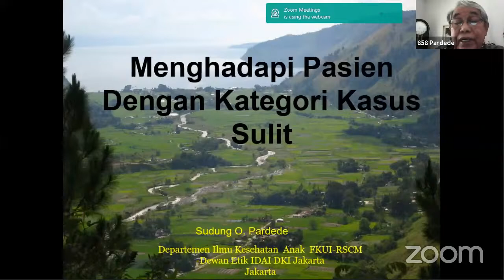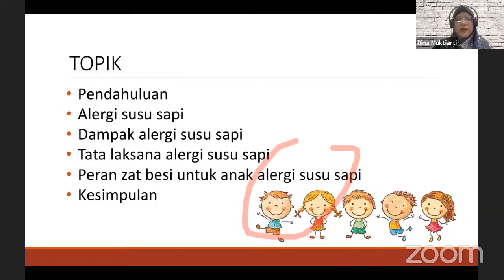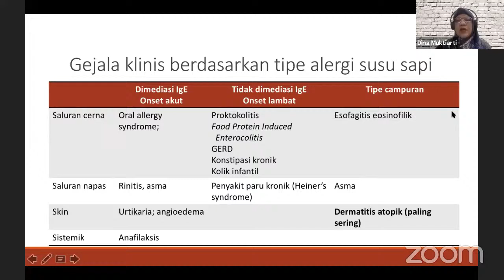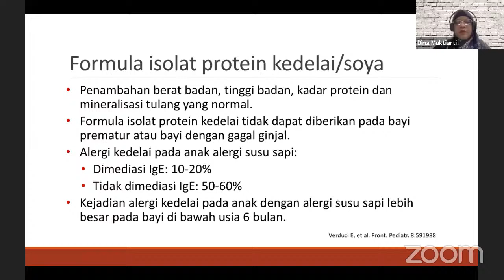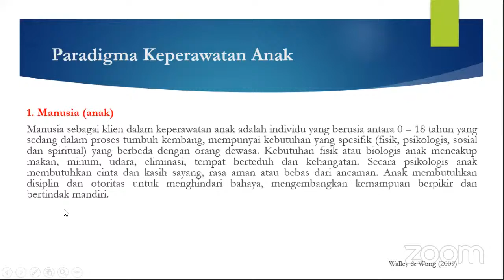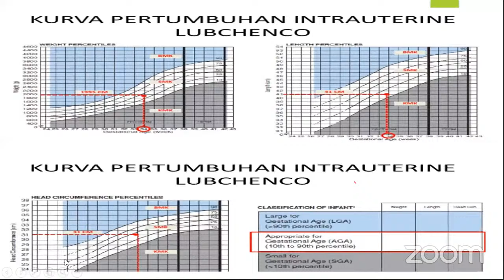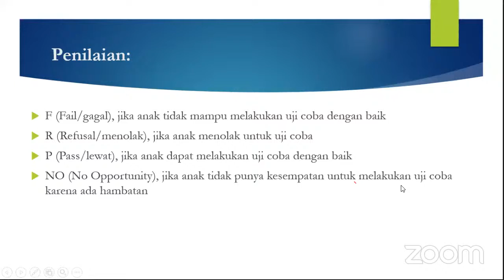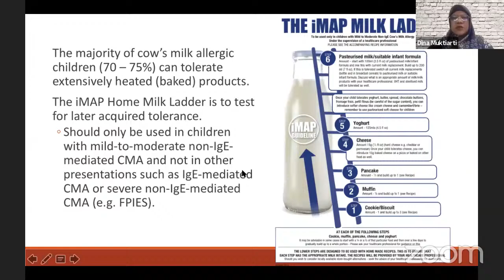Online Symposium PKB IKA FKUI-RSCM XXXVII